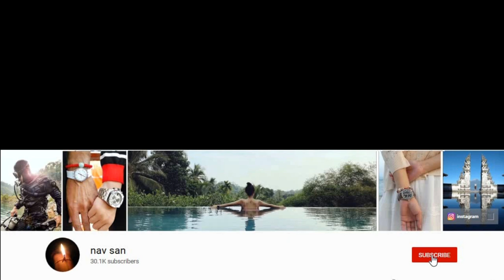Walking in Edinburgh